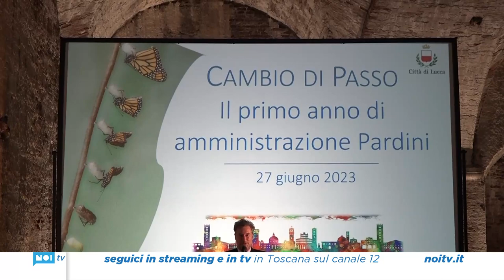Pardini, un anno da sindaco: "Con noi il Comune ha cambiato passo"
Un cambio di passo nell'amministrazione del Comune. Così la giunta Pardini ha titolato l'incontro dedicato al primo anno di governo a Lucca, tenutosi alla Casa del Boia delle Mura Urbane. Oltre al sindaco, presenti tutti gli assessori che hanno riassunto 12 mesi di attività nei loro settori di competenza e si sono sottoposti alle domande dei giornalisti.

NoiTv